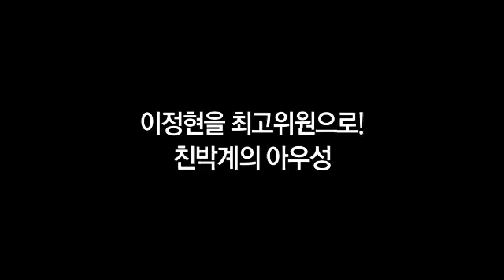힘 실린 김무성…친박과 갈등설 ‘솔솔’_채널A_뉴스TOP10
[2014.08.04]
힘 실린 김무성…친박과 갈등설 ‘솔솔’